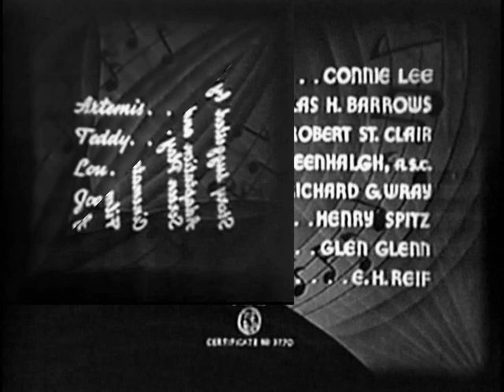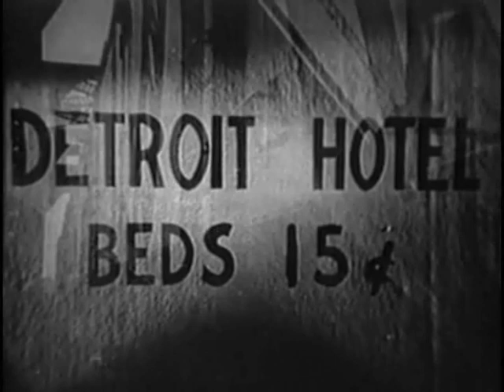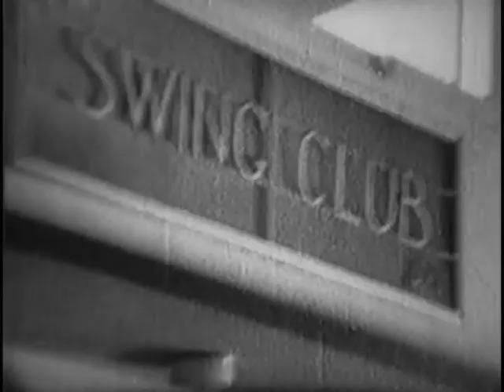Swing It Professor (1937) PINKY TOMLIN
Stars: Pinky Tomlin, Paula Stone, Milburn Stone
Director: Marshall Neilan

In this timeless classic comedy, when a music professor is fired for not knowing enough about Swing music, he travels to Chicago to study the subject but learns more about gangsters!